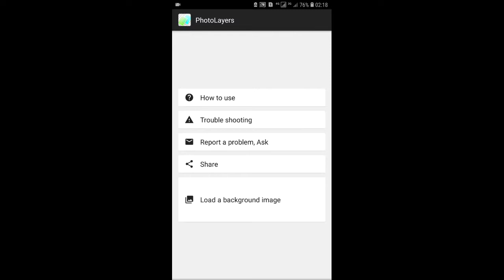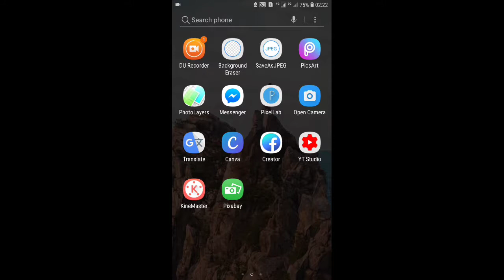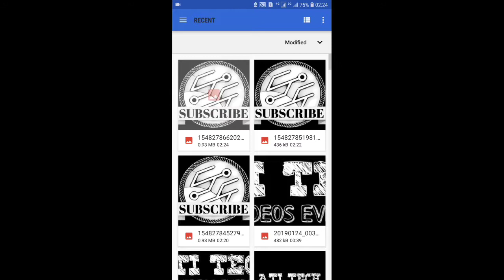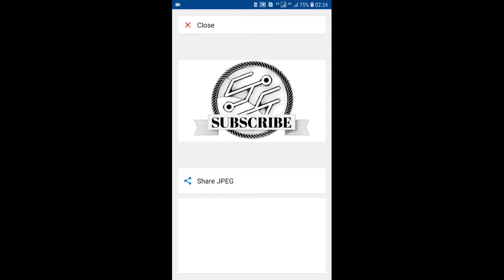BACKGROUND ERASER & PHOTO LAYER APP (MUST TRY) 2023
HELLO GUYS..ASSLAM-O-ALEKUM TODAY OUR TOPIC IS HOW YOU CAN USE BACKGROUND ERASER AND PHOTOLAYER IN YOUR APP SO WHICH KIND OF FUNCTIONS YOU CAN APPLY ON YOUR PIC TO MAKE YOUR PIC MORE GORGEOUS AND MORE APPEALING SO STAY TUNED AND WATCH THE FULL VIDEO AND KEEP SUPORTING OUR NEW CHANNEL ATI TECH THANKYOU.

IN THIS CHANNEL WE WILL TELL YOU ABOUT ALL TECHNOLOGY AND UPCOMING GAGETS AND MOBILE REVIEWS AND TELL YOU HOW YOU WILL USE IT IN DETAILS AND CAMPARISION BETWEEN APPS AND MORE EXCITING THINGS SO JUST STAY TUNED..AND SUBCRIBE TO OUR CHANNEL..THANKYOU.

GMAIL..

 COVERD TOPICS

(1)BACKGROUNDERASE IN 5 SECOND.?
(2)BACKGROUNDERASE APP TUTORIAL.?
(3)BACKGROUNDERASER APP REVIEW 2019.?
(4)BACKGROUNDERASER WITH PHOTOLAYER.?

REQUST...

PLS GUYS ITS MY REQUEST THIS IS OUR NEW CHANNEL SO PLS SUPPORT US AS MUCH AS YOU CAN AND PLS WATCH OUR VIDEOS AND TELL US WHICH THING WE CAN IMPROVE IN OUR VIDEOS AND PLS TELL ME ON WHICH TOPIC I WILL MAKE VIDEOS AND PLS LET US KNOW WHICH THING YOU LIKE OR DISLIKE ABOUT OUR CHANNEL WE WILL TRY TO IMPROVE IT MORE AND MORE..THANKYOU..